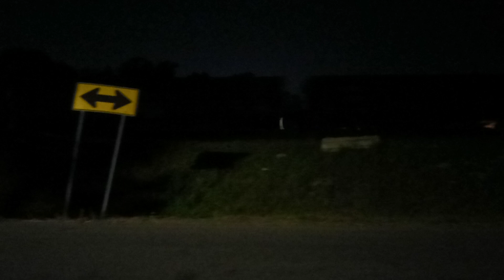Saturday night railfanning KCS at Rosenberg TX 77471 07/16/22